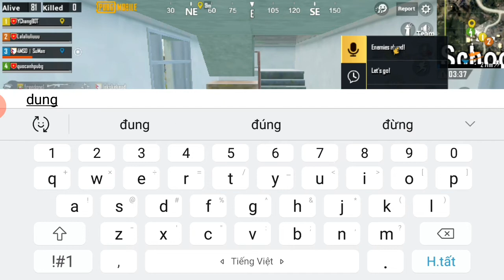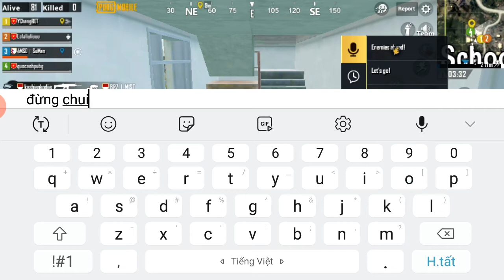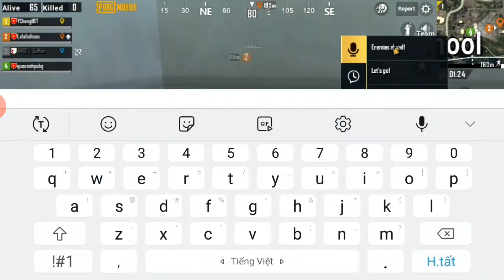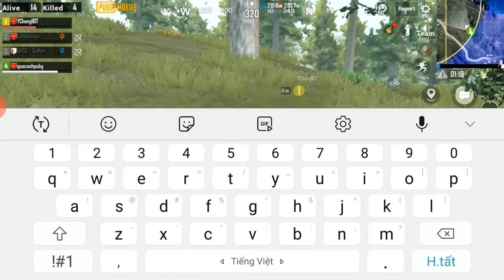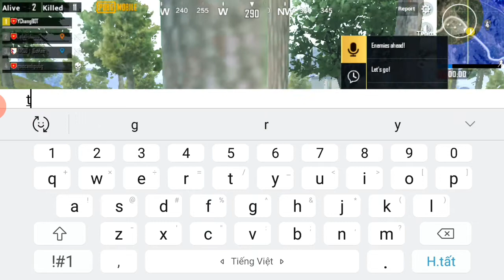Pubg Mobile/Map Erangle_anh mê game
Cuộc chiến đấu nơi hoang đảo